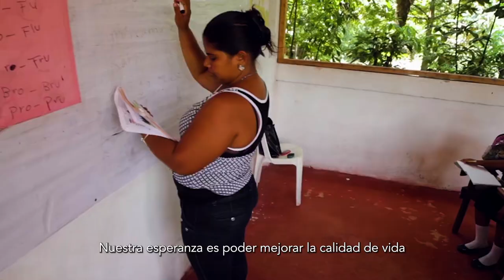Helping Nicaragua's Children | In The Community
For us, taking care of the community extends far beyond our borders. In Nicaragua, we sponsor an orphanage and a school that are home to the most vulnerable children. With the help of the church organization we support, we provide food, shelter, education, medical care, and spiritual guidance to the children. Watch this video

Para nosotros, cuidar de la comunidad se extiende mucho más allá de nuestras fronteras. En Nicaragua, patrocinamos un orfanato y una escuela que albergan a los niños más vulnerables. Con la ayuda de la organización de la iglesia que apoyamos, proporcionamos comida, albergue, educación, atención médica y guía espiritual a los niños. Mira este video.